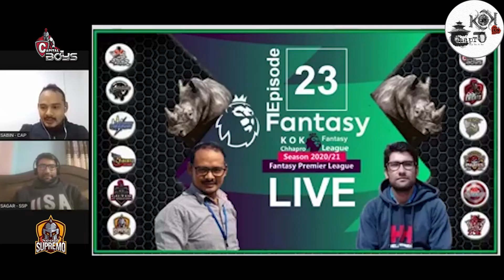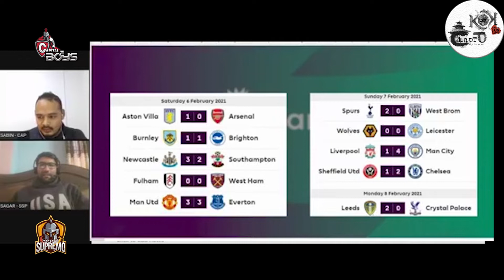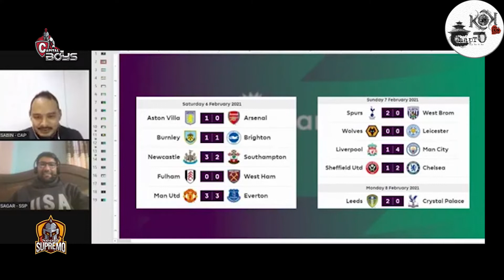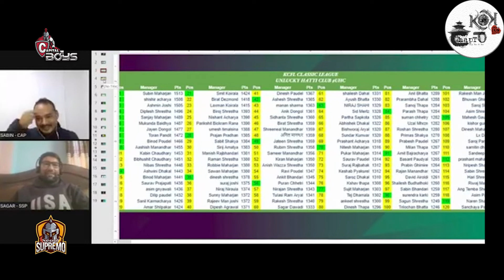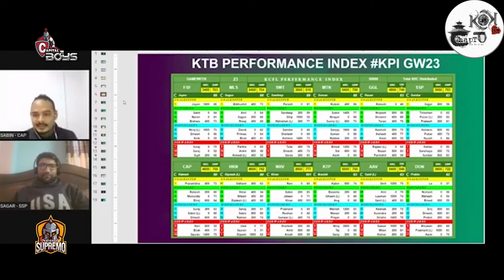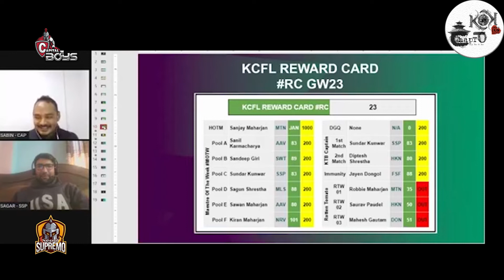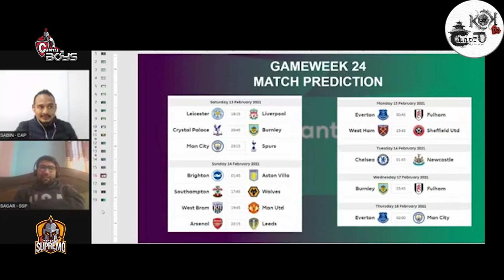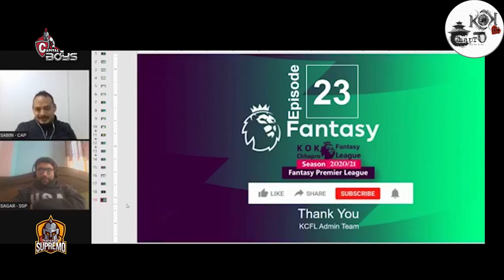KCFL Live | Season 20/21 Episode 23 | Fantasy Premier League | Feat. Sagar Dawadi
Presenters:
► Sabin Shrestha - Capital Boys
► Sagar Dawadi - Seoul Supremo
Content:
00:00​ Welcome Note
08:55​ EPL Match Analysis
32:16​ KCFL Rundown
50:22​ Pick Summary
51:15​ Players to BUY
57:04​ Players to HOLD
1:00:14​ Players to SKIP
1:04:14​ Players to RELEASE
1:07:08​ EPL Match Result Prediction
1:22:07​ Captain Pick
1:28:02​​ End Note
Join Us:
🏆 Entry Closed: KOK Chhapro Fantasy League
🏆 Entry Open: Sahid Smarak Fantasy League - "es3biw"
KOK Chhapro Fantasy League (KCFL) Winners

🏆 2019/20 Keshab Pyakurel (2311)
🏆 2018/19 Anil Manandhar (2374)
🏆 2017/18 Niraj Shahi (2288)
🏆 2016/17 Prashant Acharya (2254)
🏆 2015/16 Roshan Shrestha (2155)
🏆 2014/15 Rajeev Man Joshi (2086)
🏆 2013/14 Sanil Karmacharya (2440)
🏆 2012/13 Rajeev Man Joshi (2139)